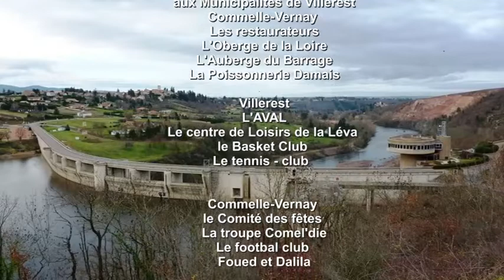Villeresthon merci édition 2020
Dimanche 31 janvier 2021, un chèque de 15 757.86€ a été remis à l'équipe de l'AFM-Loire- Nord.  cette édition pas comme les autres en raison de la crise sanitaire a connu un élan de générosité au delà de toutes les prévisions !
A Villerest on a rien lâché, on s'est démenés, collecter des fonds pour le Téléthon c'est notre raison ! telle était la devise de l'équipe du Villeresthon !